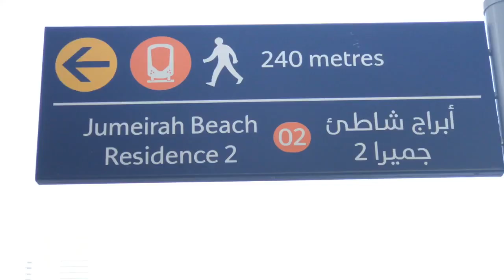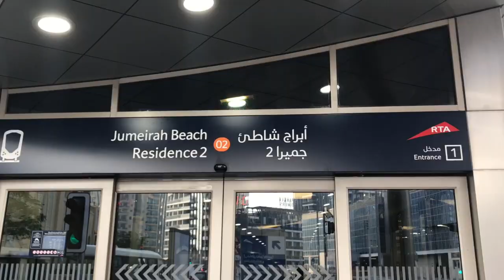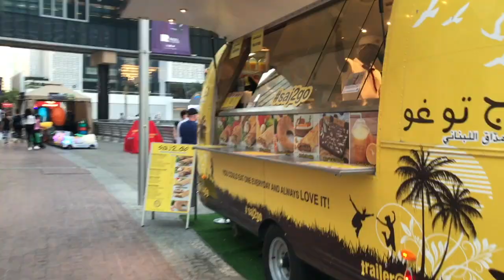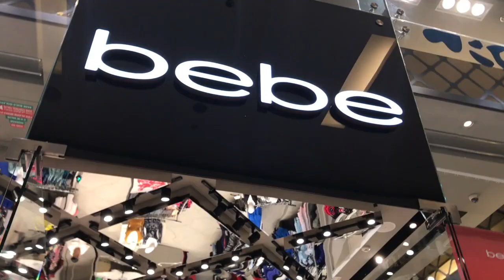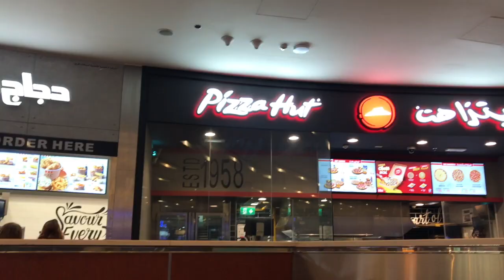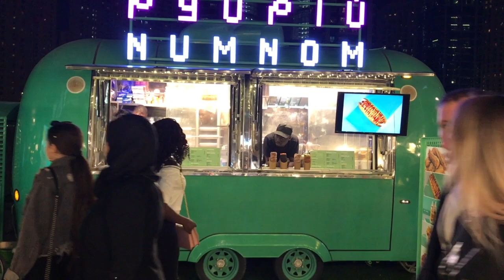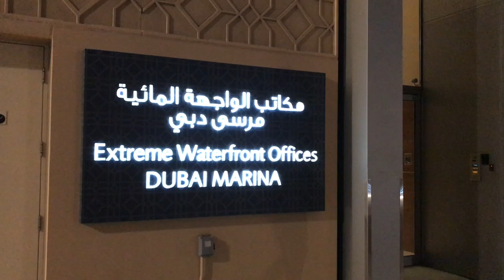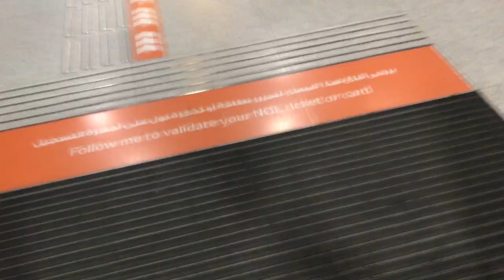INSIDE DUBAI MARINA & MALL